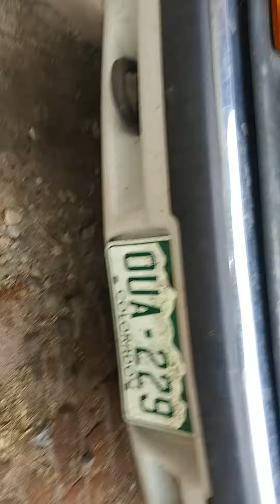OIL LEAK! - Worth fixing or junk it???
Found an oil leak on my 2000 chevy blazer that has me bamboozled. Is it worth fixing, or no?